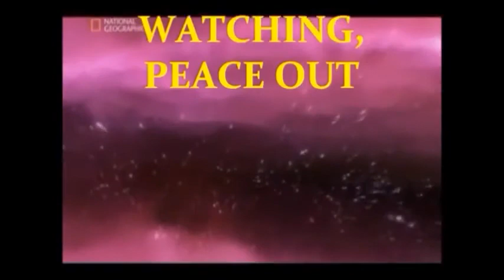The mysticism of the 'Desteni cult'